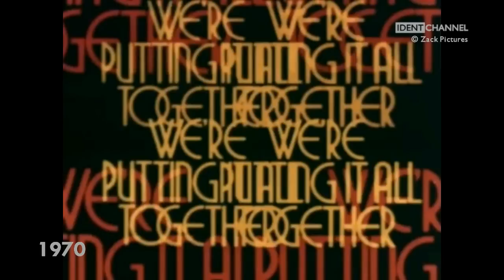Columbia Broadcasting System (CBS) 1927 - 2016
CBS, an initialism of the network's former name, the Columbia Broadcasting System, is an American English language commercial broadcast television network that is a flagship property of CBS Corporation. The company is headquartered at the CBS Building in New York City with major production facilities and operations in New York City (at the CBS Broadcast Center) and Los Angeles (at CBS Television City and the CBS Studio Center).

CBS is sometimes referred to as the "Eye Network", in reference to the company's iconic logo, in use since 1951. It has also been called the "Tiffany Network", alluding to the perceived high quality of CBS programming during the tenure of William S. Paley. It can also refer to some of CBS's first demonstrations of color television, which were held in a former Tiffany & Co. building in New York City in 1950.

(tags) cbs columbia broadcasting system united independent broadcasters columbia phonographic broadcasting system cbs television network united states of america usa we're putting it all together we got it all together the best is right here catch the brightest stars turn us on we'll turn you on looking good together reach for the stars great moments we've got the touch share the spirit cbspirit oh yes television you can feel get ready the look this is cbs i am cbs welcome home the address is cbs it's all here we are cbs only cbs channel network id ident timeline montage history 1927
 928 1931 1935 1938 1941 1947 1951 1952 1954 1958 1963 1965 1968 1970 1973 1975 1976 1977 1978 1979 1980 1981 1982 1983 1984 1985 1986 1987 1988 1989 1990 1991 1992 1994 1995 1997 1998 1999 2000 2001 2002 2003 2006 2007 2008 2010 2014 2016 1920s 1930s 1940s 1950s 1960s 1970s 1980s 1990s 2000s 2010s